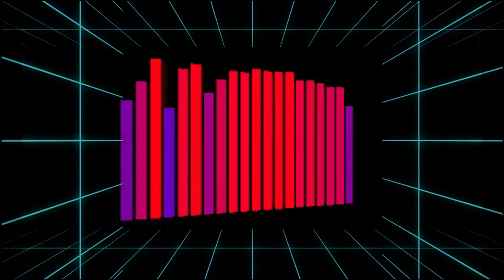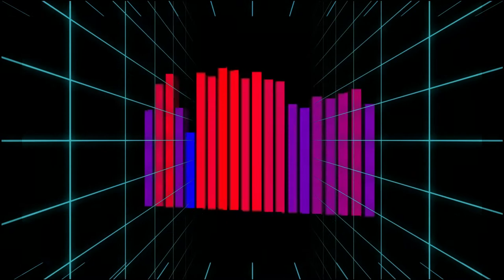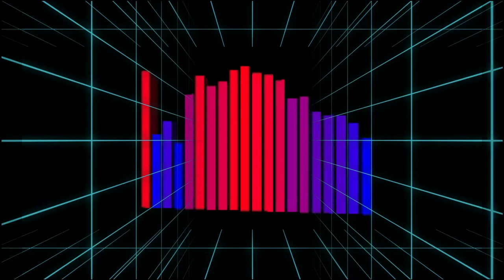Cheetham Hill Cop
The Ambient Brothers present our homage to Harold Faltermyer and Jan Hammer